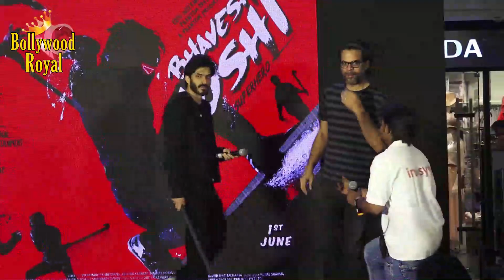Harshvardhan Kapoor Performs Real Stunts As 'Bhavesh Joshi Superhero' With Vikramaditya Motwane